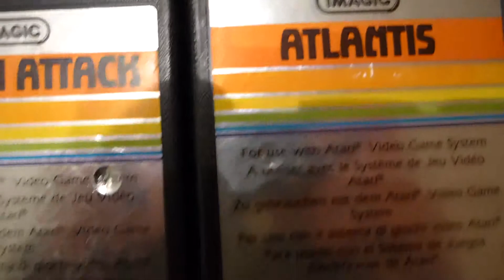#169 Zock' mal wieder...Wings of Death [Atari VCS 2600], 2005 neotokeo2001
It's Atari Time! Diesmal mit einem Hack zu einem sehr bekannten Game von Activision! Lasst Euch überraschen!
Viel Spass, Euer Thomaniac!